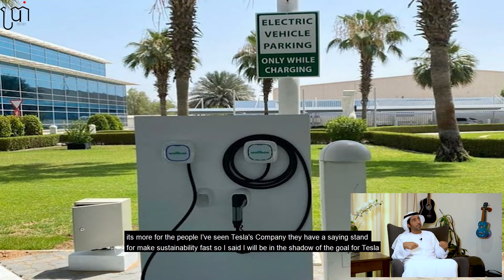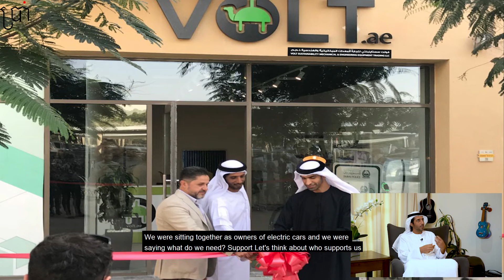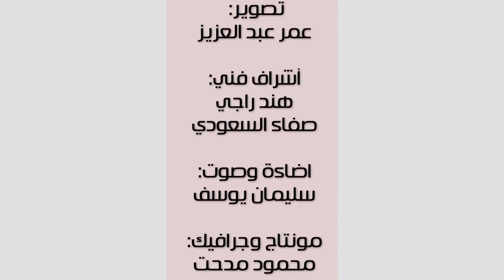Fares Almazrooei Volt Interview with BRAM TV